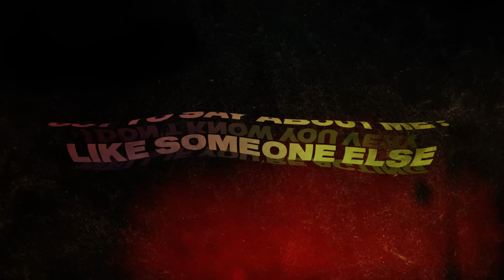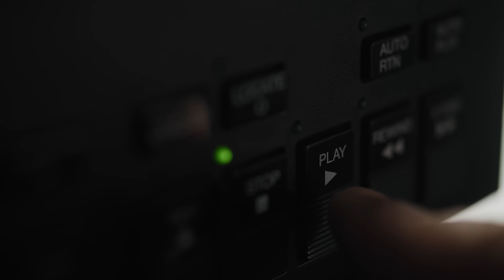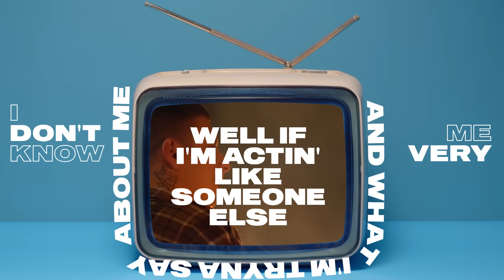Maverick Sabre - Slow Down Feat. Jorja Smith (Slow Motion & Vintage Culture Official Remix)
Had a feeling that you'd call me to say you're sorry
Instead you just said it's my mistake
Are you waging up a war for the sake of something to say?
When am I not to blame?
And what you got to say about me?
I don't know you very well if you're acting like someone else
And what you got to say about us
Don't you see this all leads to games, you should start trusting me

Well, I wish I could say sorry but I don't have much to say
You won't believe me anyway (Anyway)
I got a thing for causin' arguments
But in my defense, I'm scared you'll walk away
And what I'm tryna say about me
I don't know me very well if I'm actin' like someone else
Don't you see that I'm here to stay, you should start trustin' me (Trustin' me)